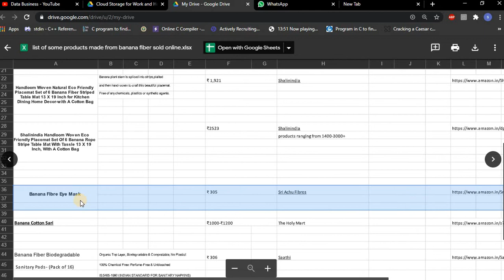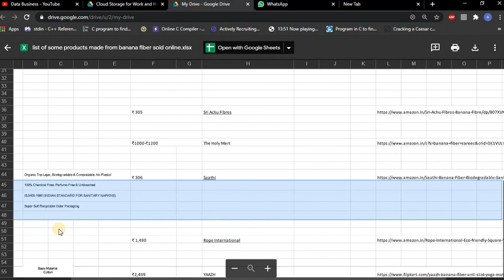List of banana fiber products available online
here are some list of banana products available online along with their links in the xl file
Or
 for the file
File cost 60Rs/- only
Or u can copy it from here